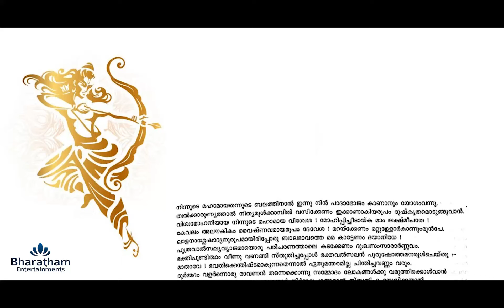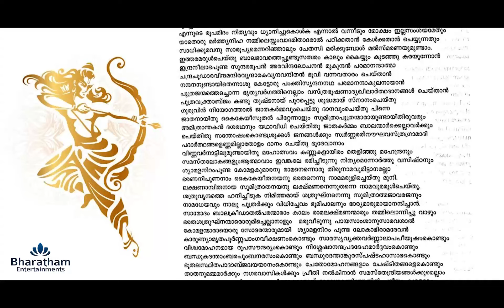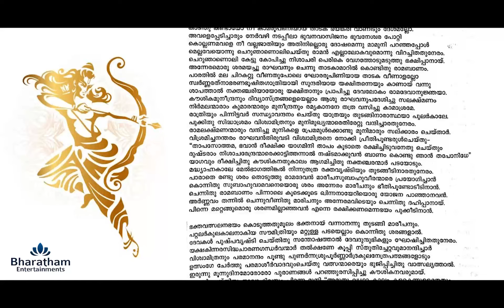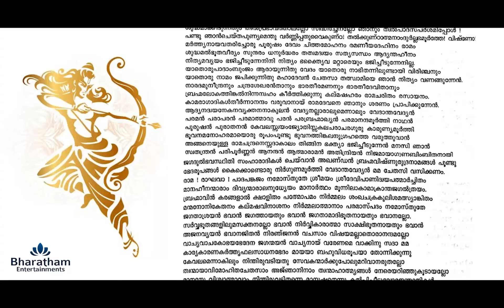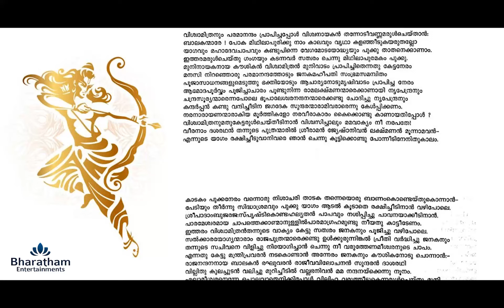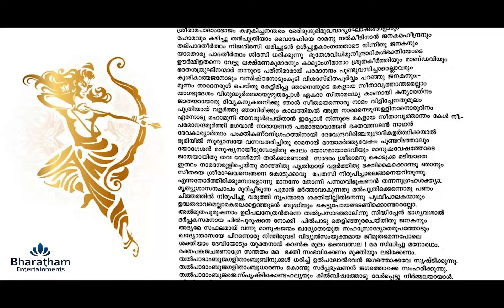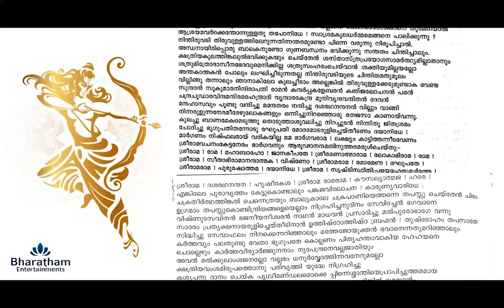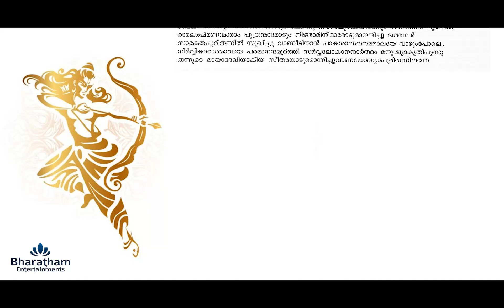Ramavatharam l രാമാവതാരം l Ramayana parayanam 3rd day l Bharatham Entertainments l Venugopal T l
ഹരി: ശ്രീ ഗണപതയേ നമ: അവിഘ്നമസ്ത. ശ്രീരാമ! രാമ ! രാമ! ശ്രീരാമചന്ദ്ര ! ജയ! ശ്രീരാമ! രാമ ! രാമ! ശ്രീരാമഭദ്ര ! ജയ! ശ്രീരാമ! രാമ ! രാമ! സീതാഭിരാമ ! രാമ ! ശ്രീരാമ! രാമ ! രാമ! ലോകാഭിരാമ ! ജയ ! ശ്രീരാമ! രാമ ! രാമ! രാവണാന്തക ! രാമ !ശ്രീരാമ! മമ ഹൃദി രമതാം രാമ ! രാമ ! ശ്രീരാഘവ ആത്മാരാമ ! ശ്രീരാമ ! രമാപതേ ! ശ്രീരാമ ! രമണീയവിഗ്രഹ ! നമോസ്തുതേ !

രാവണൻ മുതലായ രാക്ഷസന്മാർ ക്രമാതീത മായി വംശവൃദ്ധി നടത്തിയതിന്റെ ഫലമായി ഭൂമിയിൽ അതിക്രമം വർദ്ധിച്ചു അവർ ഭൂമിയിൽ സ്ഥിരതാമസം തുടങ്ങിയപ്പോൾ അവരുടെ ഭാരം വഹിക്കാൻ കഴിയാതെ ഭൂമിദേവി ഒരു പശുവിന്റെ രൂപം ധരിച്ച് ബ്രഹ്മലോക ത്തത്തി തന്റെ സങ്കടകരമായ അവസ്ഥ അറിയിച്ചു.
തന്റെ നിസ്സഹായവസ്ഥയറിയുന്ന ബ്രഹ്മാവ് ഭൂമിദേവിയുടെ ദുഃഖം മനസ്സിലാക്കി ദേവന്മാരെയും മഹർഷിമാരെയും കുട്ടി പാലാഴിതീരത്തെത്തി ശീഹരിയെ പുരുഷസൂക്തംകൊണ്ട് സ്തുതിച്ചു പ്രത്യക്ഷനാ തി. ഭൂമിയിലെ സങ്കടകരമായ അവസ്ഥയും അവതാരം നടത്തേണ്ടതിന്റെ ആവശ്യം അറിയിക്കുവാൻ തയ്യാ റായ ദേവന്മാർ, മുക്തി ലഭിക്കുവാനും പ്രാപഞ്ചികദുഃഖങ്ങളിൽനിന്നും മോചനം ലഭിക്കുവാനും വിഷ്ണു തന്നെയാണ് ആശ്രയം എന്നറിഞ്ഞ് മരണമാസന്നമാകുന്ന സമയത്ത് ഭഗവത് ചിന്തയുണ്ടാകുമെന്നു പ്രാർത്ഥി ച്ചു അവർക്കു മുൻപിൽ പ്രത്യക്ഷനായ ശ്രീഹരി നിവേദകരായി വന്നിരിക്കുന്ന ദേവന്മാരോടും മഹർഷിമാ രോടും ആഗമനോദ്ദേശ്യം ചോദിച്ചപ്പോൾ ബ്രഹ്മാവ് പറഞ്ഞു “ഞാൻ നൽകിയ വരബലത്താൽ രാവണൻ ലോകത്താകമാനം ധർമ്മലോപം വരുത്തുന്നു. മനുഷ്യനൊഴികെ മറ്റാരാലും അവൻ മരിക്കുകയില്ല എന്നതി നാൽ ഭഗവാൻ മനുഷ്യനായവതരിച്ച് ലോകരക്ഷ ചെയണം.” ഈ വാക്കുകൾ കേട്ട് ശീഹരി പറഞ്ഞു. “കശ്യപമഹർഷിയും പതി അദിതിദേവിയും എന്നെ പുത്രനായി ലഭിക്കുവാൻ അനേകകാലം തപസ്സുചെ യ്തിരുന്നു. അവർ എന്നിൽനിന്നും ആഗ്രഹിക്കുന്ന വരംനേടി അയോധ്യയിൽ ദശരഥൻ-കൗസല്യാ ദമ്പതിമാ രായി ജനിച്ചിട്ടുണ്ട്. ഞാൻ അവർക്കു പുത്രനായിപിറന്ന് ലോകരക്ഷ ചെയ്തുകൊള്ളാം. എന്റെ ശംഖും, ആദി ശേഷനും, സുദർശനവും എനിക്ക് സഹോദരരായി ജനിക്കും. ലക്ഷ്മീദേവി എന്റെ പത്നിയായിതീരുവാൻ മിഥിലയിൽ അവതരിക്കുമ്പോൾ ഞാൻ അവൾമൂലം രാവണനെ വധിക്കും. നിങ്ങൾ ദേവന്മാർ ലോകരക്ഷ ക്കായി വാനരരൂപം കൈക്കൊണ്ട് ഭൂമിയിൽ പിറന്ന് എന്റെ വരവും കാത്തിരിക്കുക.” ഈ വാക്കുകൾ പറഞ്ഞ് ശ്രീഹരി അപ്രത്യക്ഷനായി. ദേവന്മാർ ഭഗവാന്റെ നിർദ്ദേശമനുസരിച്ച് വാനരരൂപം ധരിച്ച് മലകൾ, ഗുഹകൾ, വൃക്ഷങ്ങൾ എന്നിവയിൽ ഭഗവാന്റെ അവതാരത്തിനായി കാത്തിരുന്നു.
- ദേവന്മാരുടെ അംശത്തിൽനിന്നും പിറവിയെടുത്ത വാനരന്മാർ രാക്ഷസവംശം തകർക്കുവാൻ തക്കം നോക്കിയിരിക്കുമ്പോൾ അയോധ്യാരാജാവ് തന്റെ കാലശേഷം വംശം അന്യംനിന്നുപോകും എന്ന ചിന്തയോടെ തന്റെ കുലഗുരുവായ വസിഷ്ഠനോട് അനന്തരവകാശികളില്ലാതെ തനിക്ക് രാജ്യാവകാശിയില്ലത്തതിനാൽ രാജ്യം അനാഥമാകും എന്ന ദുഃഖം അറിയിച്ചു.. ഇന്ദ്രനെ യുദ്ധത്തിൽ സഹായിക്കുവാൻ സ്വർഗ്ഗത്തിൽ ചെന്ന് നേമി ശംബരൻ എന്ന രാക്ഷസനു മായി യുദ്ധംചെയ്യുമ്പോൾ 10 ദിശയിൽ പ്രത്യക്ഷപ്പെട്ട അവനെ 10 ദിശയിലും രഥം നയിച്ച് യുദ്ധം ചെയ്തതി നാൽ ദശരഥൻ എന്ന പേർ ലഭിച്ചു. ഇന്ദ്രന്റെ സുഹൃത്തായ ദശരഥന് 3 പത്നിമാർ ഉണ്ടായിരുന്നു - കൗസല്യ,
കൈകേയി, സുമിത്ര. പക്ഷെ രാജ്യാവകാശിയായി ഒരു പുത്രൻ ഇല്ലാത്തതായിരുന്നു രാജാവിന്റെ ദുഃഖം. രാജാ വിന്റെ ദുഃഖം മനസ്സിലാക്കിയ വസിഷ്ഠമഹർഷി പറഞ്ഞു “ഋശ്യശൃംഗനെ വരുത്തി പുത്രകാമേഷ്ടി മുതലായ യജ്ഞങ്ങൾ നിർവഹിച്ചാൽ അങ്ങക്ക് പുത്രന്മാർ ജനിക്കും” ഗുരു നിയോഗമനുസരിച്ച് ദശരഥൻ വിഭണ്ഡകമ ഹർഷിയുടെ പുത്രനായ ഋശ്യശൃംഗനെ വരുത്തി അശ്വമേധം മുതലായ യാഗങ്ങൾ നിർവഹിച്ച് പുത്രകാമേ ഷ്ടിയജ്ഞം നടത്തിയപ്പോൾ അഗ്നിദേവൻ പ്രത്യക്ഷനായി വിശ്വദേവതകൾ പ്രസാദിച്ചതായി പറഞ്ഞ് “രാജ്ഞി മാർക്ക് പുത്രന്മാർ ജനിക്കുവാൻ ഇടയാക്കുന്ന ദിവ്യമായ പായസം” രാജാവിനു നല്കി.
-- പുത്രന്മാർ ജനിക്കും എന്ന സന്തോഷത്താൽ മനസ്സുമറന്ന ദശരഥൻ പായസത്തിന്റെ ഒരു പകുതി കൗസല്യക്കും മറ്റേപകുതി കൈകേയിക്കും നല്കിയെങ്കിലും ഇരുവരും സപത്നിയായ സുമിത്രക്കും ഓരോ പങ്കുനല്കി. കാലക്രമത്തിൽ 3 രാജ്ഞിമാരും ഗർഭവതികളായി. കൗസല്യക്ക് ഗർഭം തികഞ്ഞസമയം ശ്രീഹ രിയെ ദർശിക്കുവാൻ കഴിഞ്ഞുവെങ്കിലും ഭഗവാന്റെ ബാലരൂപം കാണാൻ കൂടുതൽ ആഗ്രഹം പ്രകടിപ്പിച്ച് കൗസല്യയുടെ മുൻപിൽ ശ്രീഹരി രാമനായും പിറ്റേന്ന് കൈകേയിക്ക് ഭരതനും പിന്നീട് സുമിത്രയുടെ പുത ന്മാരായി ലക്ഷ്മണൻ - ശത്രുഘ്നൻ എന്നിവരും ജന്മമെടുത്തു. വസിഷ്ഠനാൽ നാമകരണം ചെയ്യപ്പെട്ട ദാശ രഥികൾ മഹർഷിയുടെ ശിഷ്യരായി വേദം, വേദാംഗം, ആയുധവിദ്യ എന്നിവയിൽ പ്രാവിണ്യം നേടി. ലക്ഷ്മ ണന് രാമനോടും ശത്രുഘ്ന് ഭരതനോടും മമതാഭാവം കൂടുതലായിരുന്നു. ശ്രീരാമൻ ദശരഥനെ ഭരണകാ ര്യത്തിൽ സഹായിച്ചുകൊണ്ട് കാലം കഴിച്ചു.